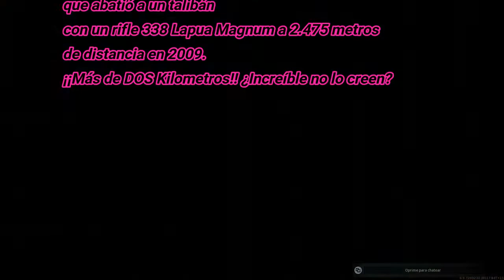Soy el Peor jugador en Juego de Armas. *COD MW*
¡¡¡¡¡Será un placer ser su Youtuber! Comenten los vídeos, Me encantaría poder responderles :D